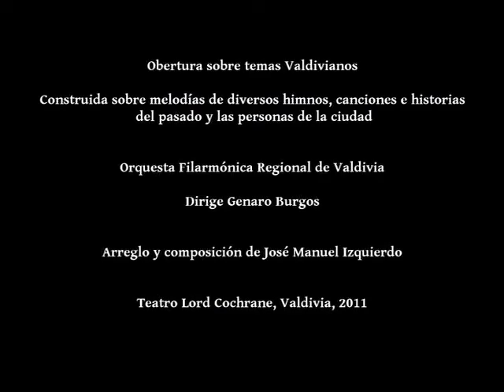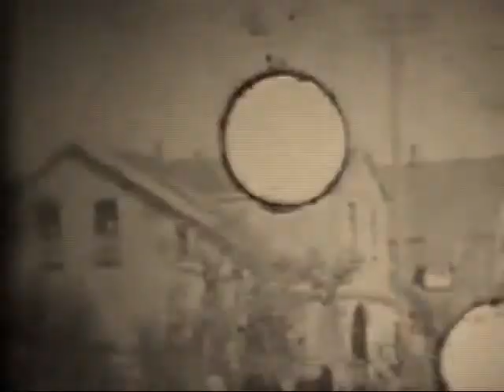Valdivia Antiguo (videos - obertura)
Composición y arreglo de melodías, himnos e historias de Valdivia por encargo de Genaro Burgos. Concierto de la Orquesta de la Región de los Ríos.

Aunque el video incluye tomas del concierto en Valdivia (2011), fotografiadas por Francisco Ríos, también tiene una serie de videos de la ciudad antes del terremoto que conseguí de diversas partes. La mayoría son de mi abuelo Rafael Izquierdo, pero también hay elementos de Cinemasur Filmoteca y de dos compilados, uno llamado "Armando Sandoval", y el otro "Imágenes reencontradas". Siendo imágenes patrimoniales, aquí no tienen ningún uso comercial. De molestar a alguno de sus dueños, no tendré problema en señalarlas con mayor detalle (las fuentes) o eliminarlas. En cualquier caso, sería una lástima, dado que este es un modo concreto de ver el Valdivia que se fue, desde el aire, sus calles, sus ríos, casas y gentes, en blanco y negro y colores.

El listado de himnos y canciones es el siguiente, en orden de aparición:
Fanfarrias del Club Deportivo "Exelsior", Camino de Luna, Himno del Liceo de Hombres (hoy, Armando Robles), Himno del Instituto Saleciano, Himno de los Deportistas Valdivianos (G. Frick), Himno del Jägerchor (banda de la Primera Compañía de Bomberos), Himno a la Virgen de la Candelaria, Himno de la Inmaculada Concepción, Las Cosechas Alemanas en Valdivia (G. Frick), Himno de la Universidad Austral, Marcha "Erika", "Valdivia, que lindo es Valdivia" (Sexual Democracia) , "Chagall en Chiloé" (Coke Vio),  "Lluvias del Sur" (Schwenke y Nilo), "La Construcción de la Casa" del Oratorio 1850 (L. Advis), Himno del Instituto Alemán de Valdivia, Himno de la Escuela Normal Camilo Henríquez (con introducción), Himno del Club Deportivo Exelsior, Camino de Luna.